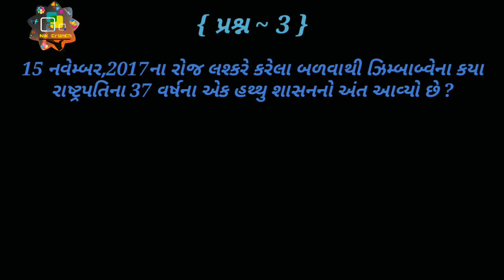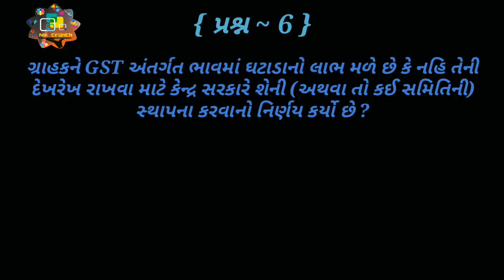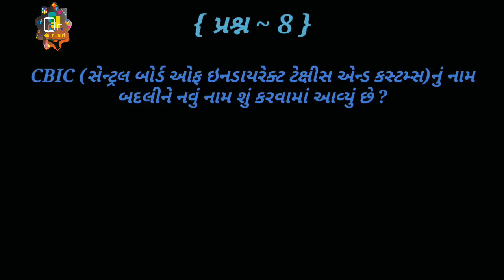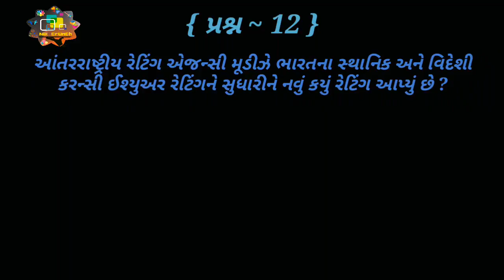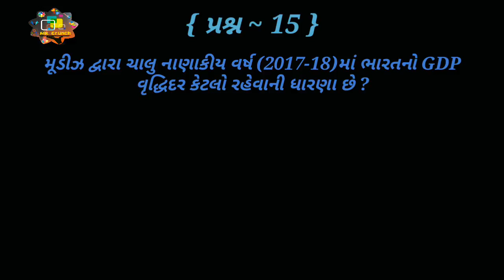Current affairs Ice magic november 16 to 18,2017 || government job most imp for bailiff,Tet-1,Tat